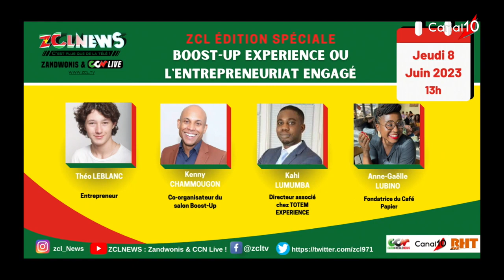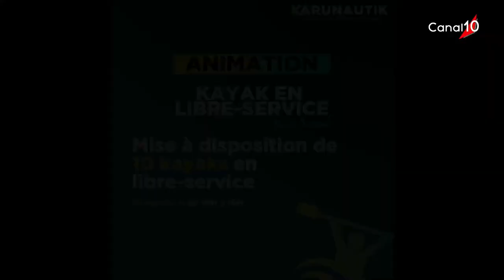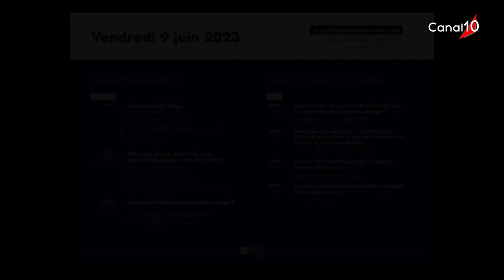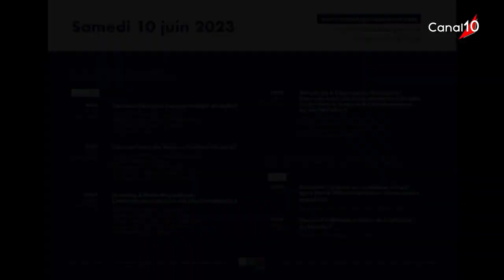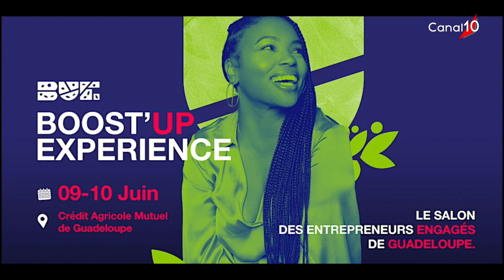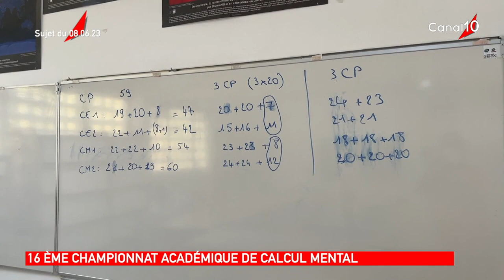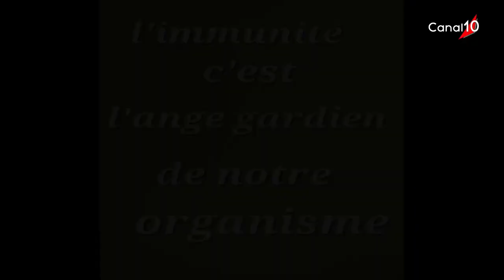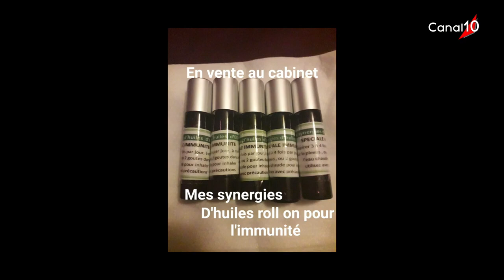L'intégrale du ZCL NEWS du 8 juin 2023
L'intégrale du ZCL NEWS du Jeudi 8 juin 2023

Nous avons reçu:
- Chronique CCI IG avec Gladys MAURINIER (Responsable du pôle développement et compétitivité des entreprises) & Jean-Paul FISCHER (Directeur de la Marina de Bas du Fort) sur la thématique "Karunautik"

DEBAT: "Boost-up Experience ou l'entrepreneuriat engagé"
- Théo LEBLANC; Entrepreneur
- Kenny CHAMMOUGON; Co-organisateur du salon Boost-up
- Edith EVRILUS ; chronique "La chronique d'Edith"